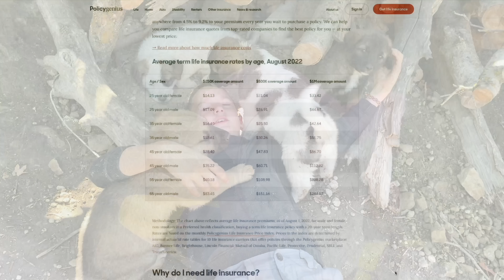#628 - How Much Firewood Do We Need When Heating With Wood? Installed Attic Vent On House.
Cutting and splitting firewood for our wood stove with the family. Dirt work on the new property continues. Installed attic vents on the house.